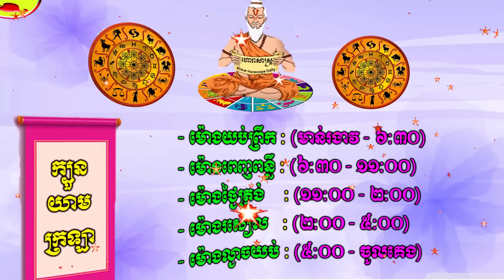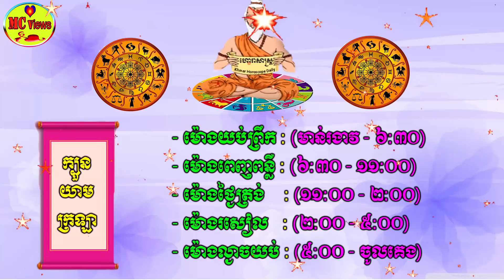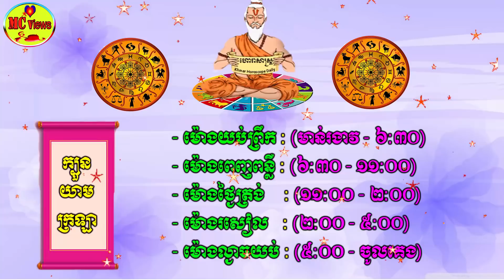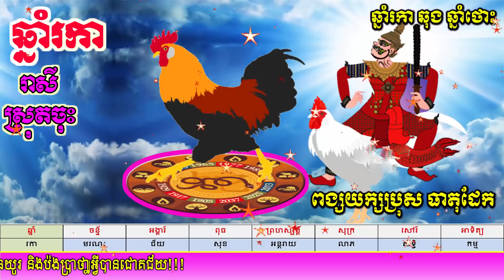ហោរាសាស្ត្រសម្រាប់ថ្ងៃសុក្រ ទី២៨ ខែកមរា ឆ្នាំ២០២២, khmer horoscope daily by mc views channel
សម្រាប់ការឧបត្តម្ភបន្តិចបន្តួចជាការលើកទឹកចិត្ដដល់រូបខ្ញុំ តាមរយៈ៖
- កុង ABA : 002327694 (ឈ្មោះ ROEURN REACHEA)
- កុង អេស៊ីលីដាទាន់ចិត្ត : 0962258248 (ឈ្មោះ ROEURN REACHEA)
- កុង Wing : 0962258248 (ឈ្មោះ ROEURN REACHEA)